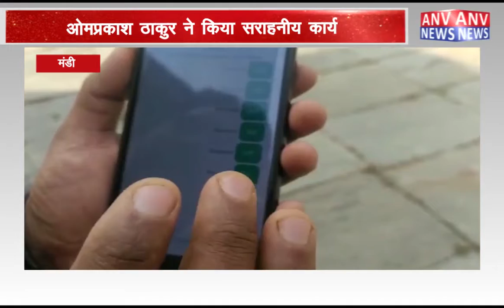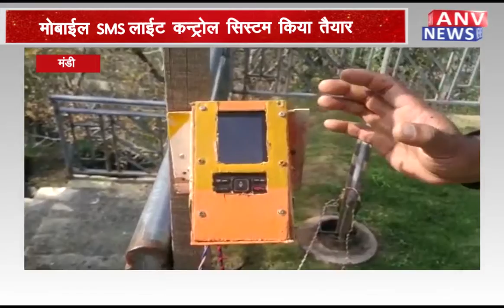मंडी : ओमप्रकाश ठाकुर ने किया सराहनीय कार्य